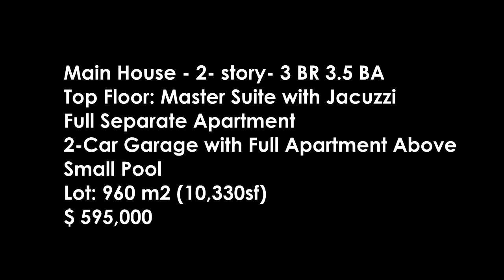Villas del Mar, near Tambor, Properties in Costa Rica, Jim Shaw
Main House - 2- story- 3 BR 3.5 BA
Top Floor: Master Suite with Jacuzzi
Full Separate Apartment
2-Car Garage with Full Apartment Above
Small Pool
Lot: 960 m2 (10,330sf)